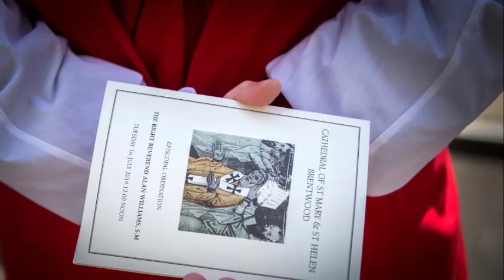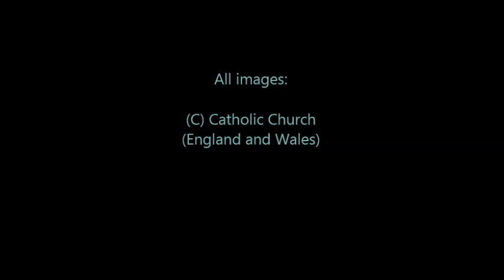Bishop Alan Williams Episcopal Ordination - 1st July 2014 - Diocese of Brentwood